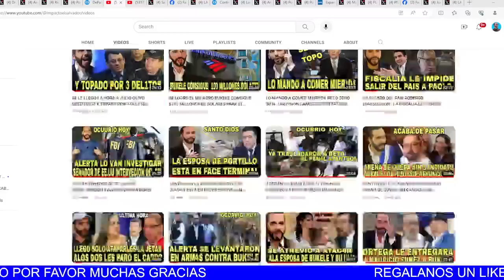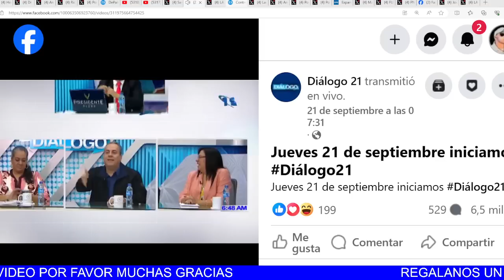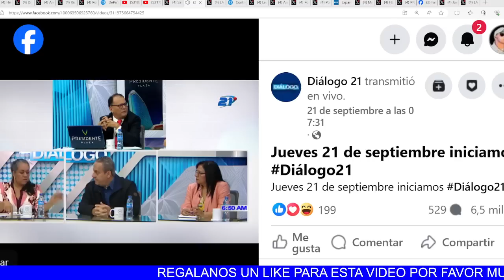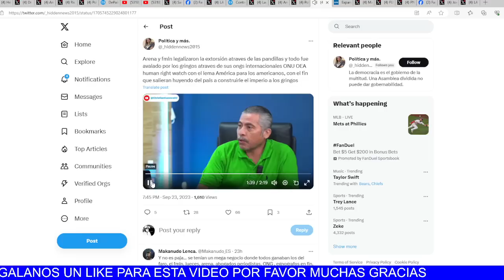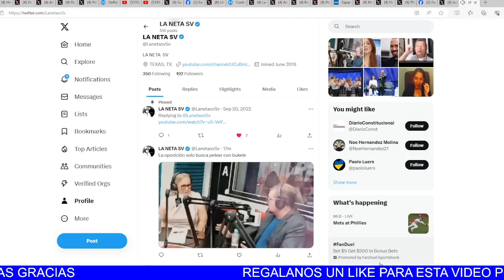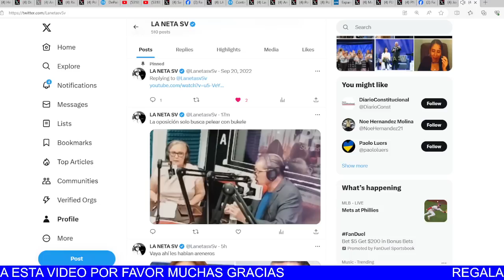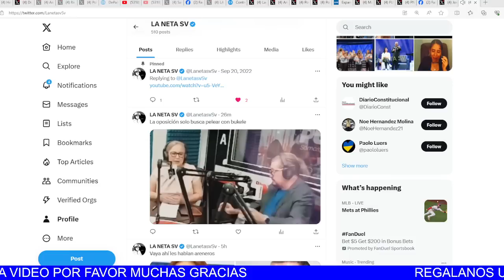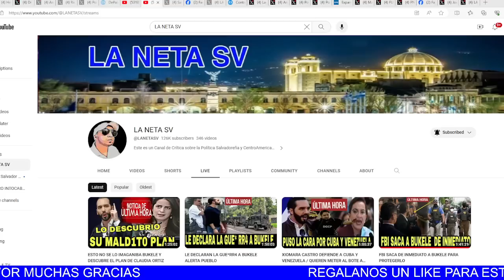LE QUITARON $100 MIL DOLARES EN RENTA (EXTORSION) A ESTE SEÑOR LOS PAND1LL3R0S LO PAGARAN CARO